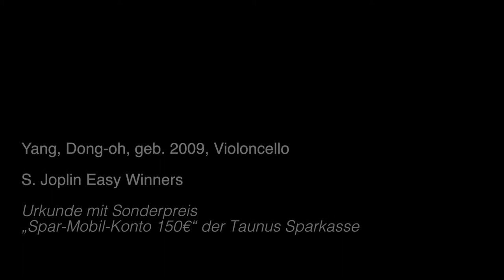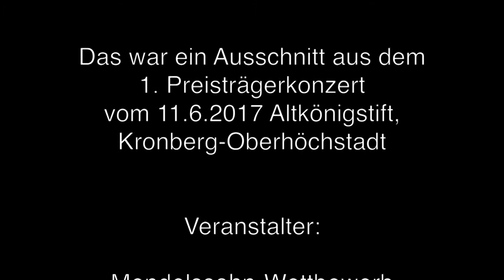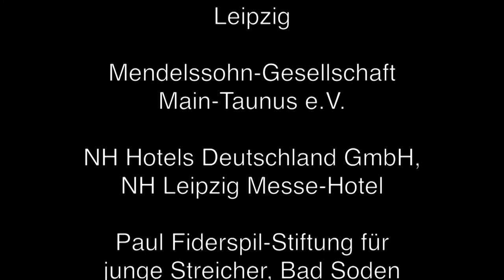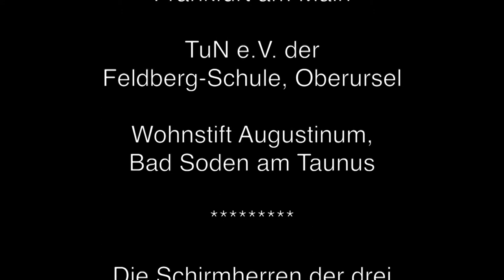Yang, Dong oh, geb 2009, Violoncello - S. Joplin Easy Winners